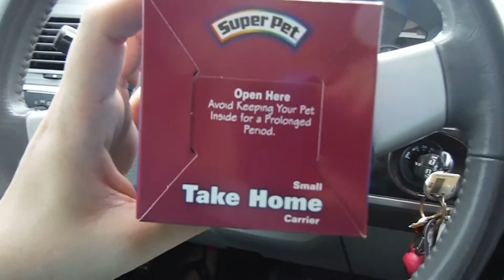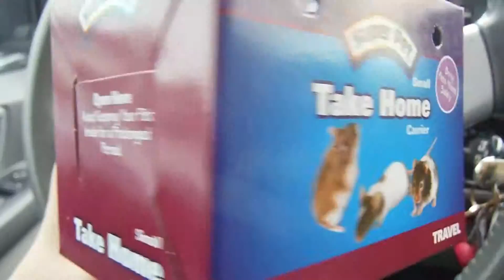NEW FURRY PET!!!! 9-13-14 Daily Vlog {Day 62}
Published 9-14-14